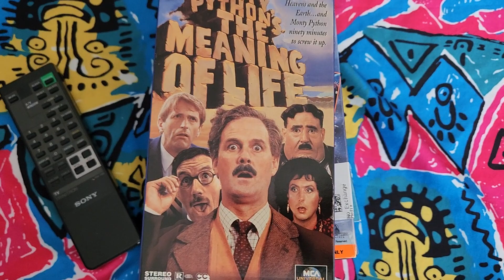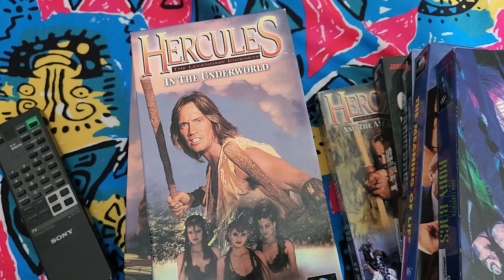I got there right when they were putting out the herc tapes YES VHS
good haul at the village today.